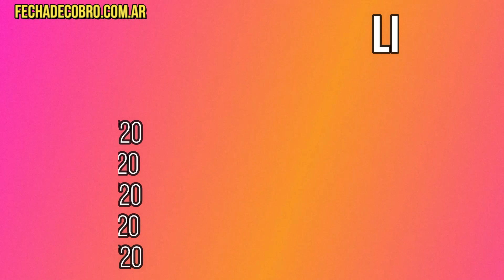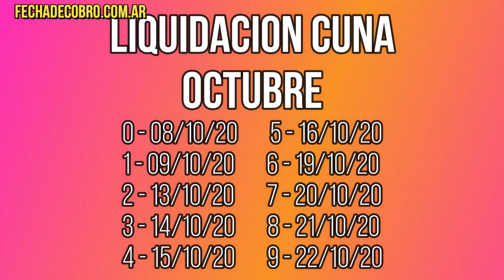Liquidacion CUNA Octubre ¿Cuando Cobro ANSES?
Ya se encuentra confirmada las fechas de cobro de la liquidacion CUNA de Octubre 2020. Si queres saber cuando y donde cobro en Octubre podrán consultar el cronograma de pago completo por la terminación del ultimo numero del DNI.